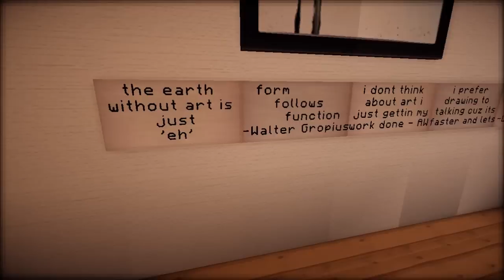Minecraft - High School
The Inspiration Series is here!
Share the love on it and hug the like button!

Check out the new shop!

with code "Keralis".

Me & Shiftmaster are about to show you some inspiration taken from the amazing
World of Keralis - Creative Server.

● Intro Music
Heffay - Well Fed

● In-Video Music
Approching Nirvana - Mount Olympus
Album - Not Even Once

Diamonds, diamonds and a cookie for ya!